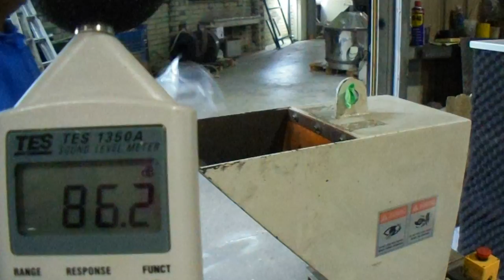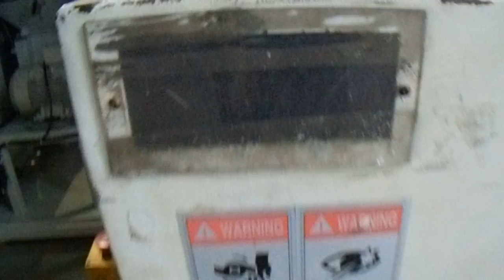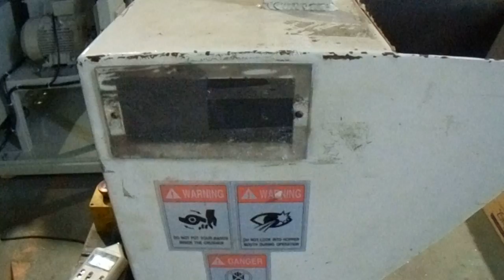JW260-3HP TEST-RUN VIDEO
MATERIAL:PP
SCREEN:4MM